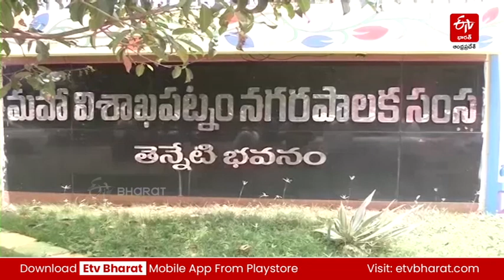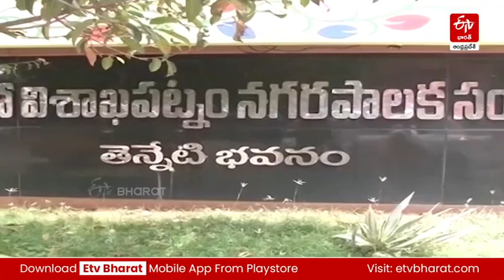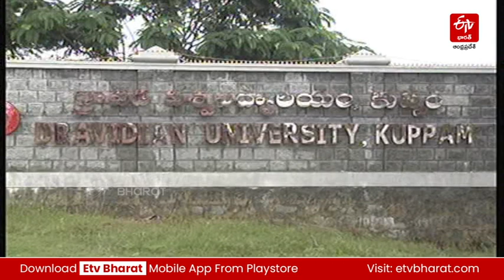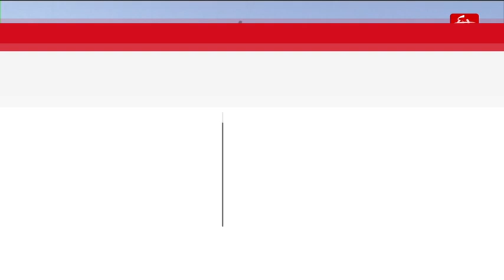యూనివర్సిటీ వీసీల స్వామి భక్తి - విద్య కంటే వైసీపీ వీరవిధేయతకే || YSRCP ACTIVITIES IN UNIVERSITIES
యూనివర్సిటీ వీసీల స్వామి భక్తి - విద్య కంటే వైసీపీ వీరవిధేయతకే ప్రాధాన్యం! || YSRCP POLITICAL ACTIVITIES IN UNIVERSITIES SITUATION UNDER CM JAGAN newstoday EtvbharatTelangana Telanganaliveupdates Telanganalatestnews TelanganaNews NewsToday For more details please visit